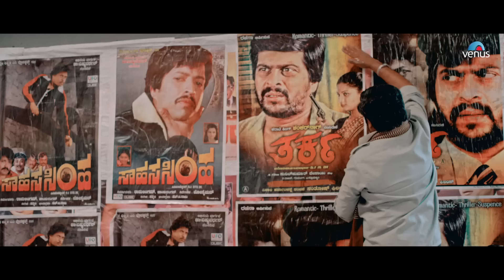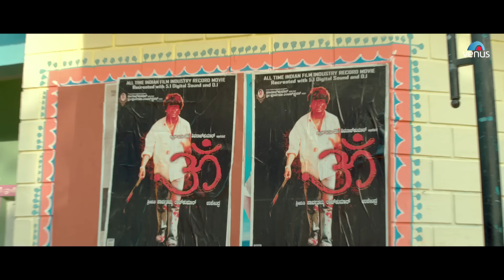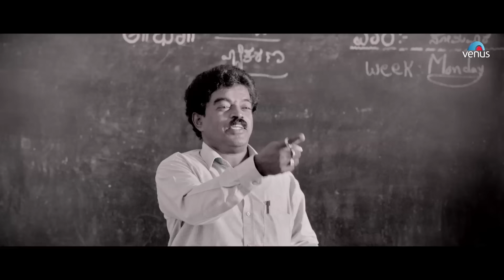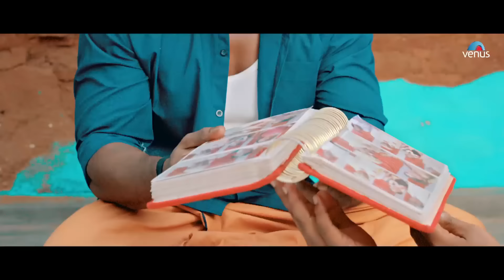Kanaka | Hindi Dubbed Full Movie | Duniya Vijay | Haripriya | South Hindi Dubbed Action Movie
Movie : Kanaka (Hindi Dubbed)
Starring - Duniya Vijay, Haripriya, Manvitha Harish
Directed by R. Chandru
Produced by R. Chandru
Written by R. Chandru
Story by R. Chandru
Cinematography - Satya Hegde
Edited by Harish
Production Company - RC Movies
Distributed by Sri Siddeshwara

Also You Can:
'LIKE' us on Facebook: